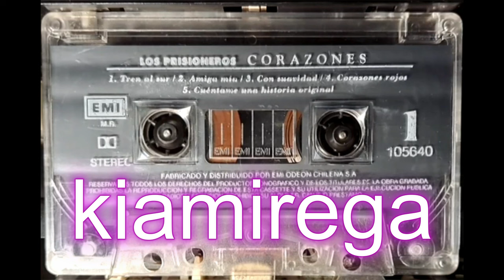kiamirega jazz good tunes